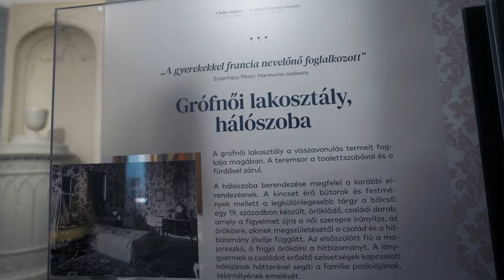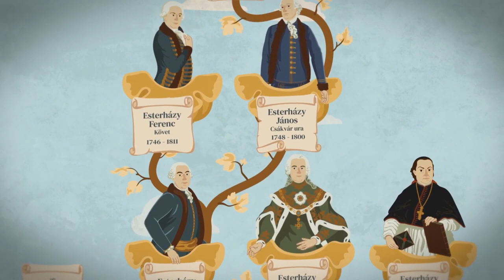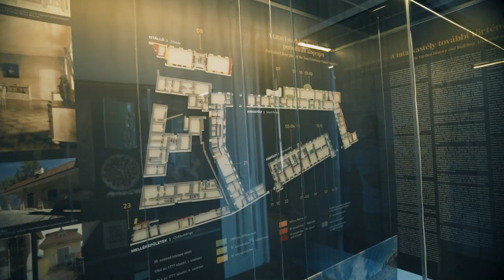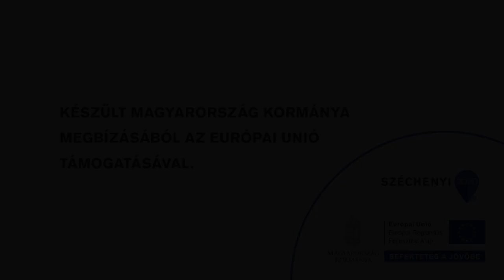Tata, Esterházy-kastély története